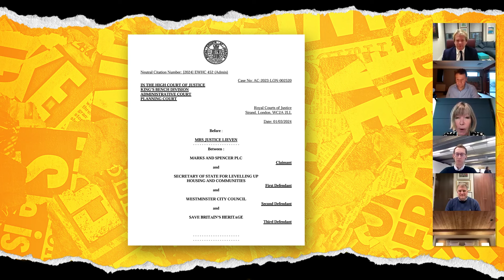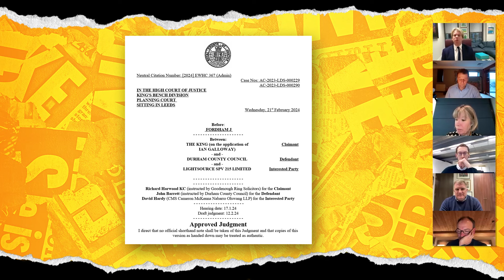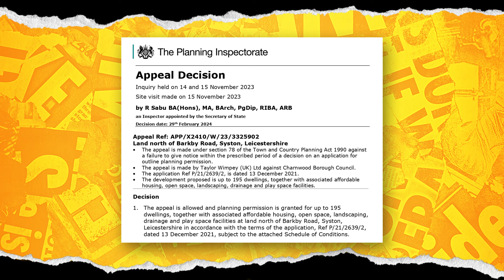Chris Webber MRTPI, Group Planning Manager for Barratt Developments PLC (S12 E5)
Our Special Guest this week is Chris Webber, Group Planning Manager at Barratt Developments PLC.

Have We Got Planning News for You is a light-hearted review of the month's latest developments by five barristers from across the Planning Bar: Paul Tucker KC, Mary Cook, Sasha White KC, Charles Banner KC and Christopher Young KC.

The views expressed by our guests are their own and do not necessarily represent the views of the panellists.

Intro: 00:00
Mary's Case: M&S Oxford Street: 05:40
Charlie's Case: Galloway High Court Decision: 12:00
Sasha's Case: Taylor Wimpey Charnwood BC Decision: 16:03
News Update with Chris: 19:14
Interview with Chris Webber by Paul: 22:48